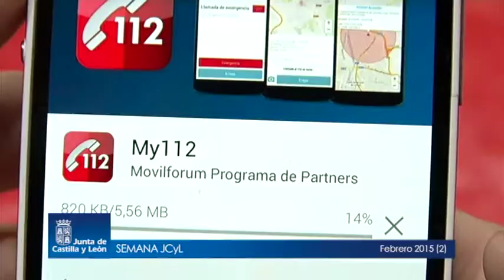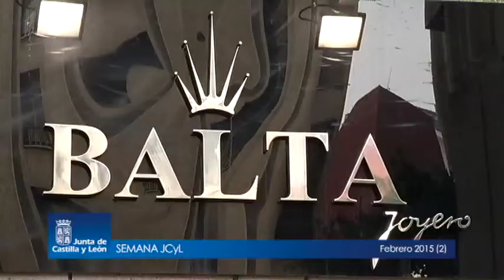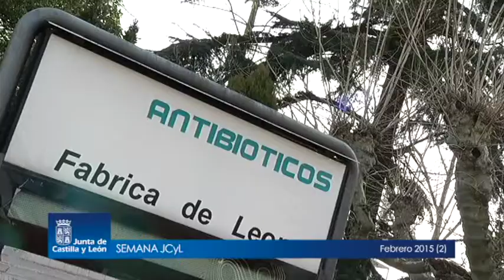Semana JCyL Febrero 2015 (2)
El presidente de la Junta de Castilla y León, Juan Vicente Herrera, ha acompañado al presidente del Gobierno de España, Mariano Rajoy, en la visita realizada al Centro de I+DEA del Grupo Siro, ubicada en El Espinar, Segovia.
Y en Dueñas, Palencia, ha visitado las nuevas instalaciones de la empresa Gestamp, un grupo internacional proveedor de los principales fabricantes mundiales de vehículos. En esta visita, ha destacado el peso que tiene la automoción en nuestra comunidad.
El Centro de Emergencias de la Comunidad, 112, cuenta ya con una aplicación móvil gratuita para el ciudadano ‘My112’ que permite conocer al centro la ubicación GPS desde donde se está realizando la llamada. El consejero de Fomento y Medio Ambiente la ha presentado el mismo día en el que ha hecho balance anual del servicio de emergencias.
Desciende el número de casos de acoso escolar detectados en colegios e institutos de la Comunidad en el curso 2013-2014, un dato más que positivo que ha dado a conocer el Observatorio único, en la sección de convivencia escolar, presidido por la consejera de Familia e Igualdad de Oportunidades y el consejero de Educación.
En el marco de la séptima edición del encuentro ‘5 Días de El Dorado’, que organiza la Asociación de Promoción del Cochinillo de Segovia, se ha celebrado el Acto de Hermanamiento de dos productos emblemáticos del patrimonio alimentario y de la gastronomía de Castilla y León: el Cochinillo de Segovia y el Botillo del Bierzo.
En León, Tomás Villanueva, consejero de Economía y Empleo ha visitado las instalaciones de la empresa Balta Joyero, que en 2014 fue galardonada con el Premio Comercio de Proximidad de Castilla y León. Tras ello ha mantenido un encuentro de trabajo, acompañado de Antonio Silván con los directivos de la empresa leonesa, Antibióticos. Y finalmente ambos han mantenido una reunión con representantes del sector del comercio de León, en la sede de la Cámara de Comercio. Una jornada de trabajo con el comercio como protagonista en la que han trasladado las políticas diseñadas por la Junta de Castilla y León para la reactivación del mismo, en concreto con dos líneas.
El Consejo de Gobierno ha decidido congelar los precios del programa Conciliamos 2015.
El consejero de Sanidad, Antonio María Sáez ha mantenido una reunión con los jefes de servicio y supervisores de Enfermería del Hospital Clínico Universitario de Salamanca para explicarles cómo va a ser la reestructuración de la plantilla actual de primera mano y acabar con el debate generado.

Y el Grupo de Rescate de la Agencia de Protección Civil de la Junta de Castilla y León ha realizado tareas de aprovisionamiento de alimentación para ganado en las zonas de Guardo y Velilla del Río Carrión, en Palencia. Un operativo aéreo que se ha dedicado durante varias jornadas a acceder a zonas montañosas para trasladar víveres a municipios incomunicados por el temporal de nieve.